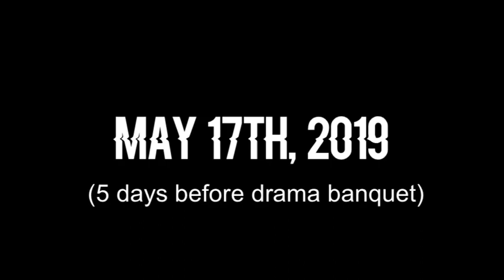Senior Video 2019